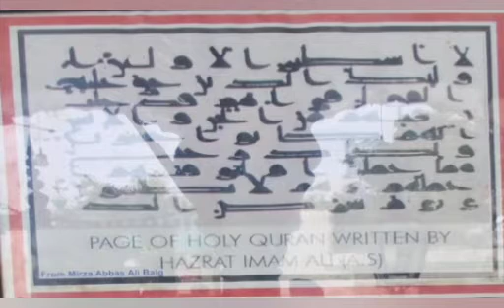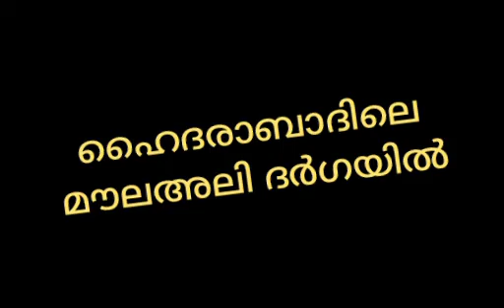ഹസ്രത്ത് അലി(റ)ൻ്റ ഖുർആൻ കൈപ്പട